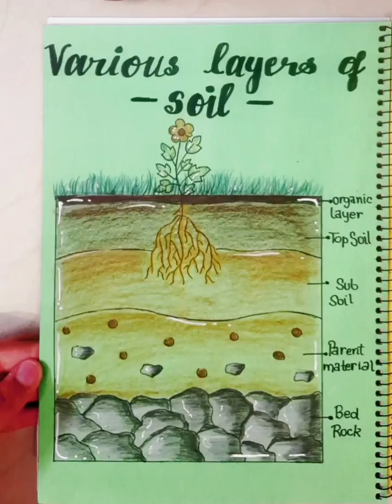Project file of biology| Topic Natural Resources| Holidays homework project| Handmade